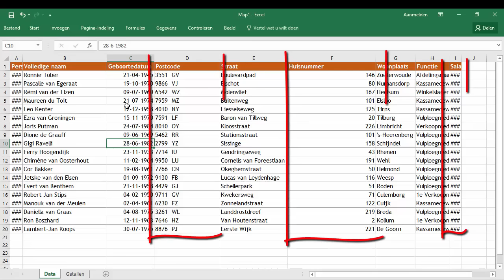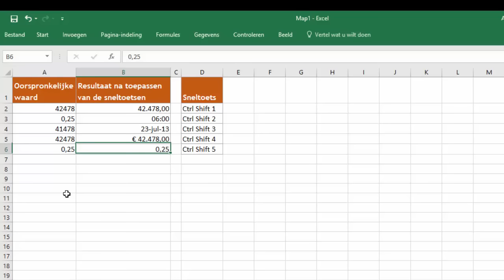Sneltoetsen in Excel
In deze video van 2 minuten laat ik je een aantal sneltoetsen zien die je ontzettend veel tijd opleveren.

Interesse in nog meer video's met veel gebruikte sneltoetsen?

- De Engelse versie van 10 krachtige sneltoetsen.

- Sneltoetsen voor de opmaak (mijn allereerste video ooit :) )

- Sneltoetsen om een selectie te maken

Deze sneltoetsen en nog veel meer kun je ook terugvinden in mijn E-boek. Je kunt in het bezit komen van dit E-book door je in te schrijven op mijn nieuwsbrief

Als eerste ontvang je dan sowieso een E-boek met 17 waardevolle tips en trucs. Vervolgens zul je na een aantal dagen het E-boek met 97 sneltoetsen ontvangen. Helemaal gratis.

Bekijk deze video tot het eind en ervaar dat twee minuten van je tijd nu in de toekomst een rendement oplevert van meer dan 1000%.

Met een ExcelLerende groet,

Jan Bolhuis